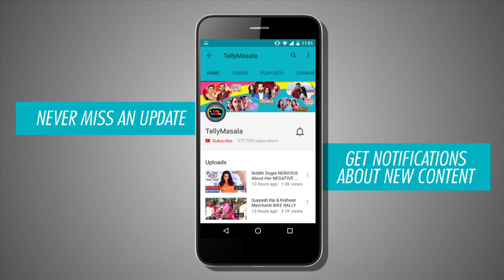Anami BEATS A Guy During Durga Pooja | Rishton Ka Chakravyuh 18 September 2017 Episode Update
Anami shows her angry avatar by beating a guy during Durga pooja in 'Rishton Ka Chakravyuh'.

Reporter : Neha Singh
Cameraperson : Paresh Rawat
Editor : Sunil Dhanve.